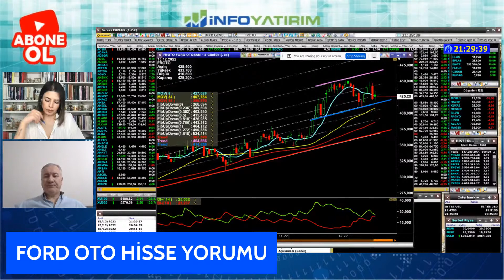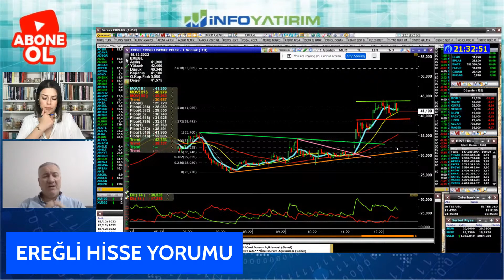Selçuk Gönençler'den EREĞLİ Hisse Yorumu "15 Aralık 2022 Tarihli Yayından" | İnfo Yatırım